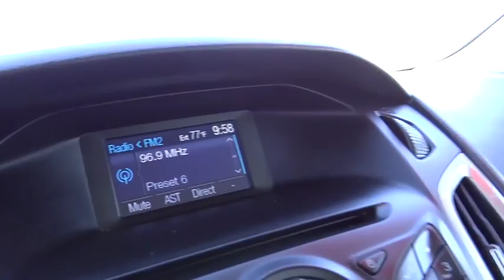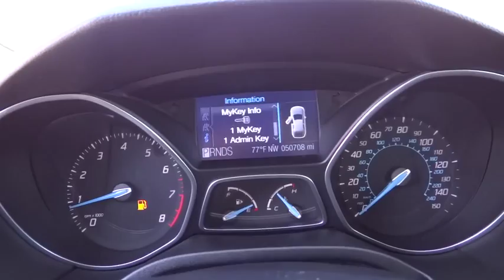2012 FORD FOCUS Reno, Carson City, Northern Nevada, Roseville, Sparks, NV CL348278P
2012 FORD FOCUS